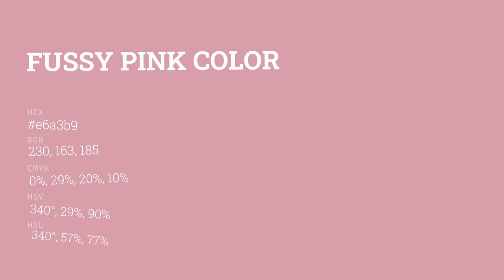Fussy Pink color e6a3b9 hex color - Violet color - Cool color e6a3b9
What color is Fussy Pink ? e6a3b9 hex color - Violet color - Cool color e6a3b9

Hex e6a3b9 Color Code is also known as Fussy Pink color.

Hex e6a3b9 Color code in RGB color code model is created after adding 90.20% red color, 63.92% green color and 72.55% blue color.
Hex e6a3b9 Color code in CMYK color (process color) code model is generated after subtraction of 0% cyan, 29% magenta, 19% yellow and 9% black.